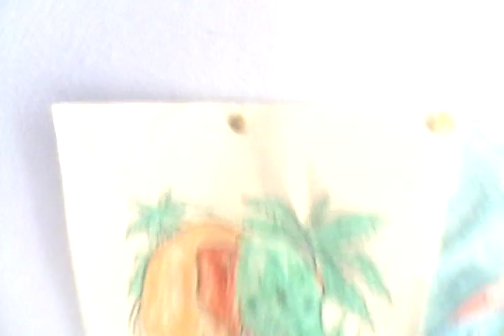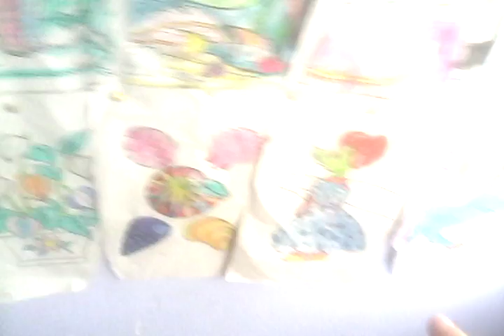Getting up in the morning doing what I want to do